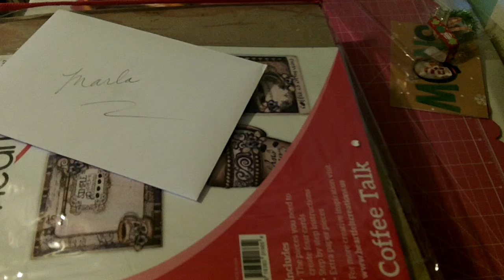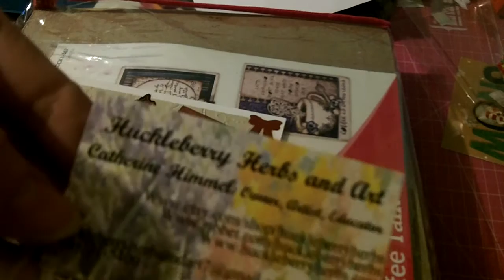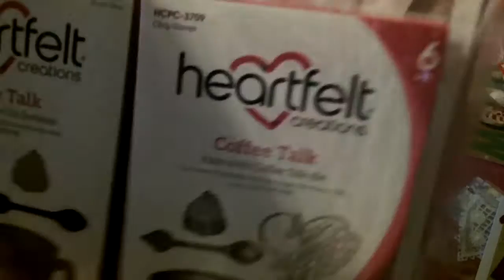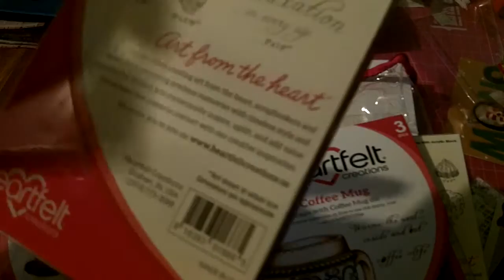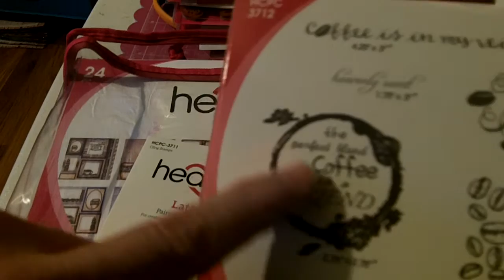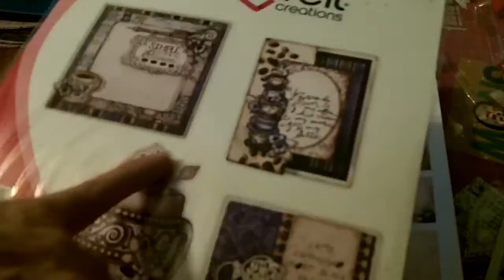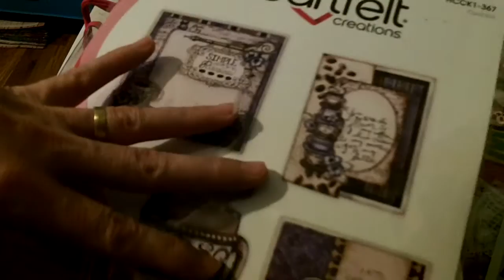Haul from HuckleberryHerbs and Art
If you want any of this collection for yourself; Get it IF you see something that I got and it isn't in her shop she would be happy to order it for you.  TFW